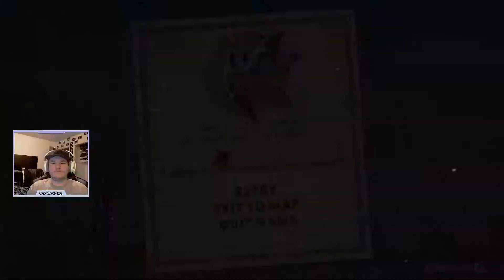Cuphead: Don't Deal With the Devil - Live Stream 4-18-22 - Episode 3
What is DUBBY?

・ DUBBY is an emerging brand of energy drinks created to help focus, concentration, reaction time, with no jitters or crash. DUBBY contains no maltodextrin, sugar, fillers, artificial colors or dyes.

・ DUBBY's mission statement is to empower small and upcoming streamers by working alongside them and assisting them to grow and flourish. They plan to provide more solutions for gamers that go further than just energy drinks.

・ DUBBY is located in San Diego, California in the United States of America.

・ To see more about DUBBY, visit them at their

Cuphead: Don't Deal With the Devil gameplay, Cuphead: Don't Deal With the Devil review, Cuphead: Don't Deal With the Devil update, Cuphead: Don't Deal With the Devil lets play, Cuphead: Don't Deal With the Devil guide, Cuphead: Don't Deal With the Devil game, Cuphead: Don't Deal With the Devil playthrough, Cuphead: Don't Deal With the Devil walkthrough, Cuphead: Don't Deal With the Devils lp, lets play Cuphead: Don't Deal With the Devil, GamerKnoobPlays, GKPlays, Episode 3, Part 3